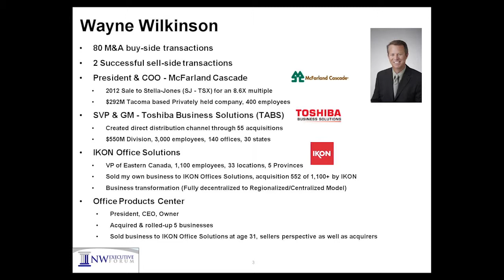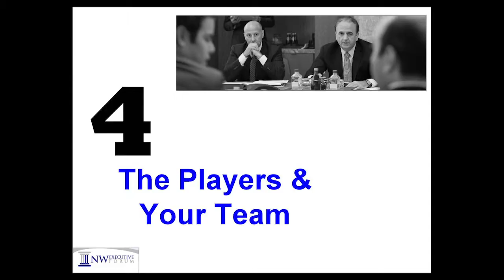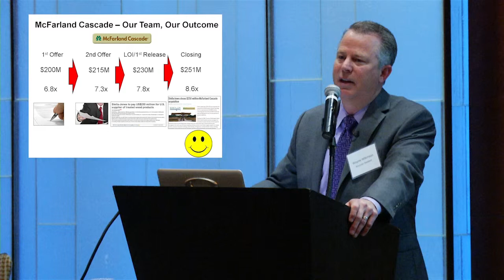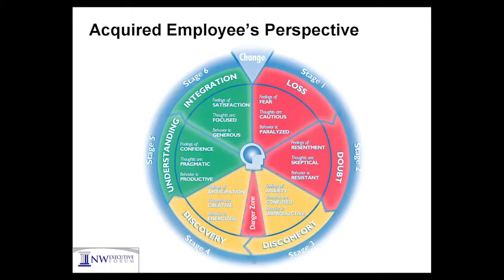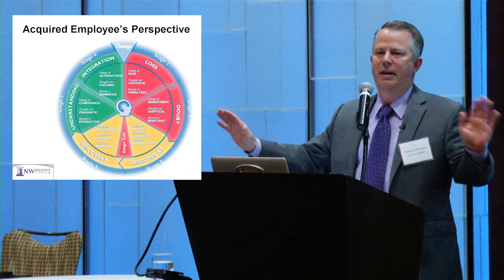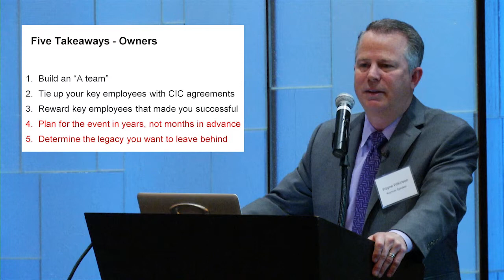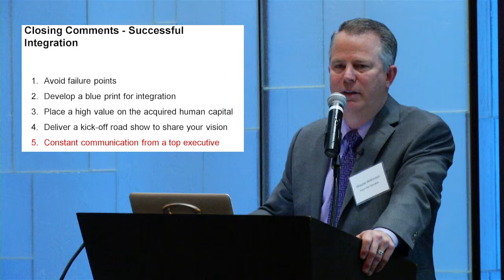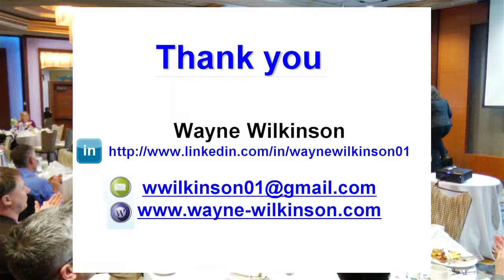Bellevue Club M&A Event - May 2, 2013